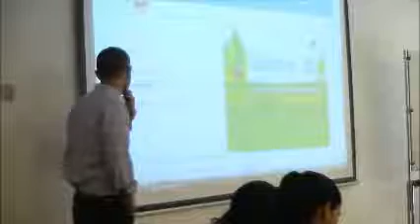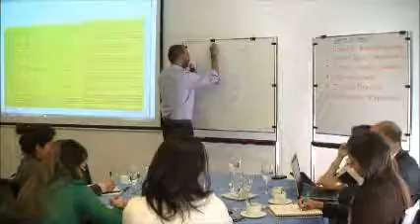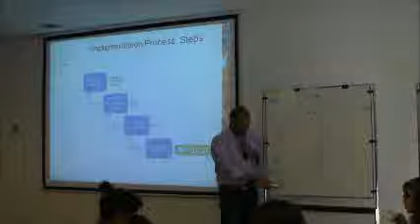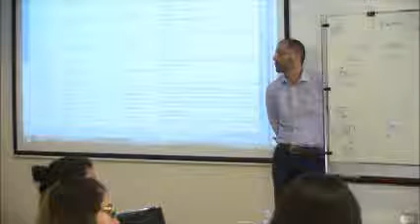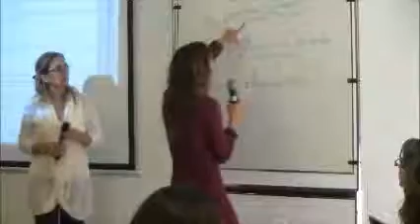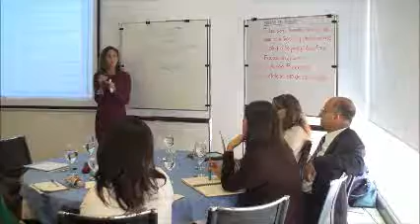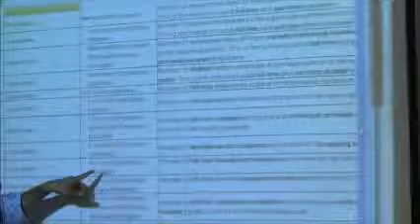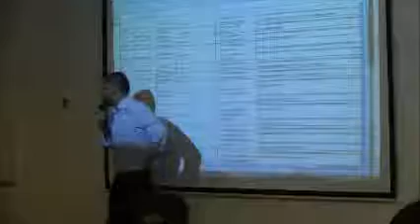Capacitación Indicadores IRIS y PULSE - Parte 8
Capacitación sobre indicadores IRIS y plataforma PULSE, realizada el pasado miércoles 6 de junio y jueves 7 de junio en Bogotá - Octava parte.